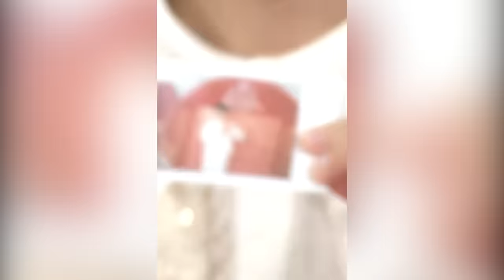【周深】声生不息路透：金曲盛典录制歌单合唱《泪桥》七台春节晚会舞台歌单来了 ，2月份周深工作室会有好消息放出，敬请期待！